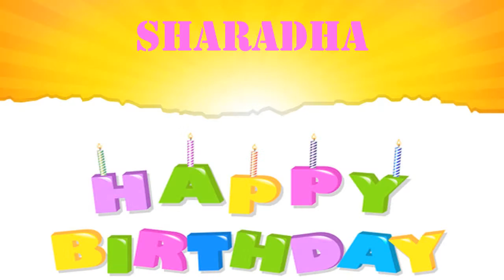Sharadha wishes Mensajes